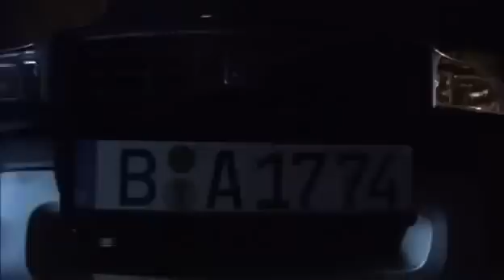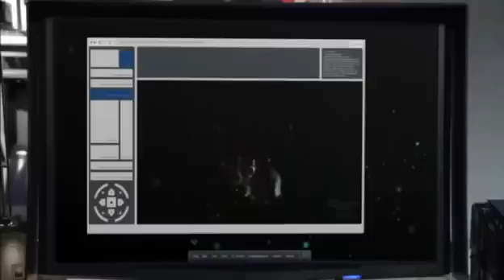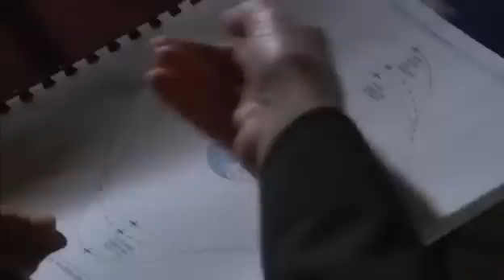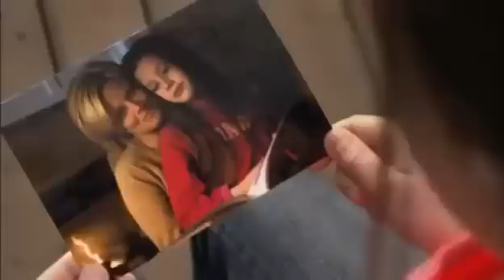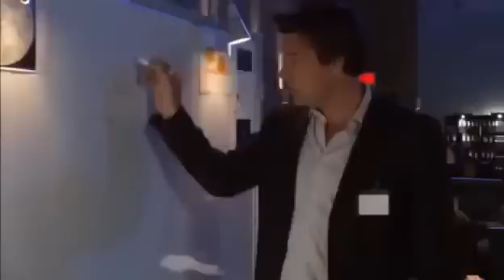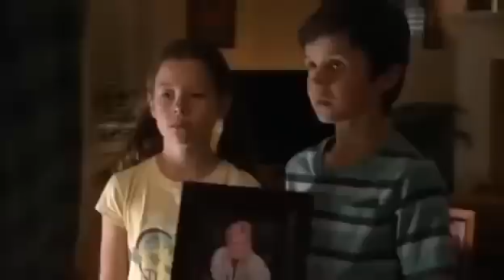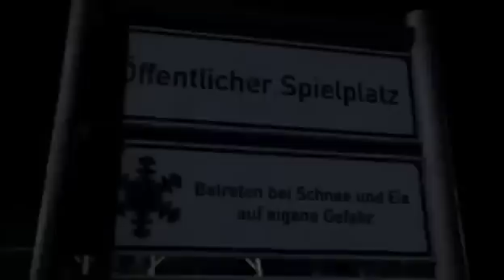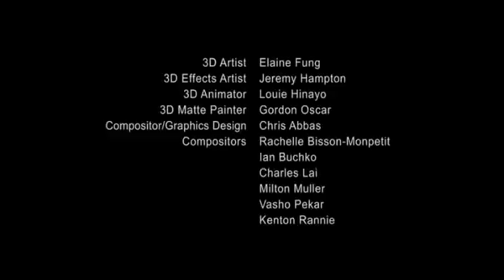Pelicula de Accion,Ciencia ficción 2016 Pelicula Completas en Español Latino nuevas 2016